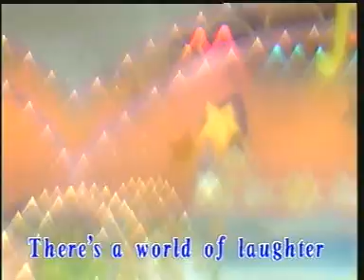It's a small world